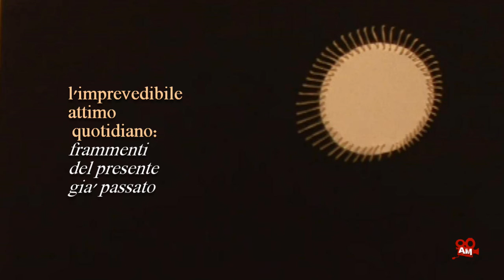ArtMaker.tv | L'imprevedibile attimo quotidiano - Pt2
Michele Berlot, Ranieri Fornario, Giulio Giannotta, Diego Maria Gradali, Bob Rontani e Laura Stasi sono parte di "Imprevedibile, mission to art". Distanti per provenienza e formazione artistica, esplorano con personalità più che mai distinte, l'estemporaneo e sfuggente attimo presente.
Le tecniche compongono linguaggi iperrealisti, concettuali, verismo fotografico o geometrico, con poetiche che spaziano dal rigore estetico ed esplosivo del colore all'assenza, al silenzio, allo spazio ancora da percorrere.